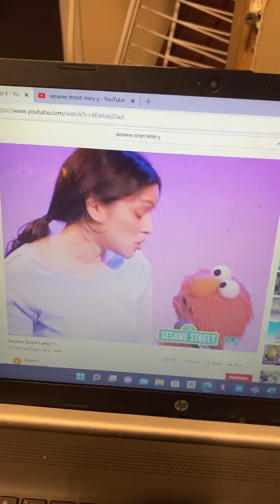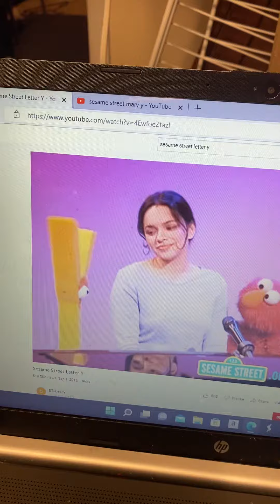Sesame Street: Norah Jones Sings Don’t Know Y